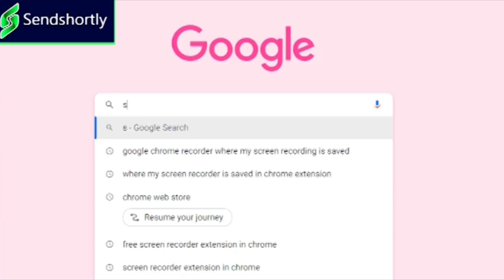కేసీఆర్ డ్రామా మోదీ కోసమేనా...|| TeenmarMallanna || QNews || QNewsHD